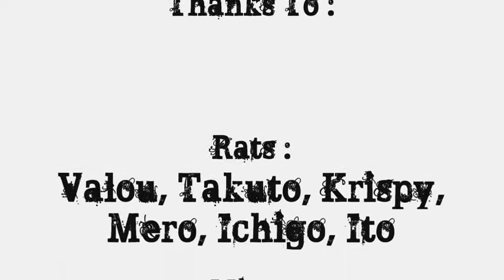Pets have Fun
This is a little video of all my pets ( special thanks to all of them) : rats, mice, guinea pigs, rabbit :)